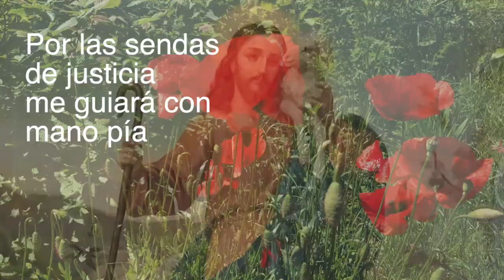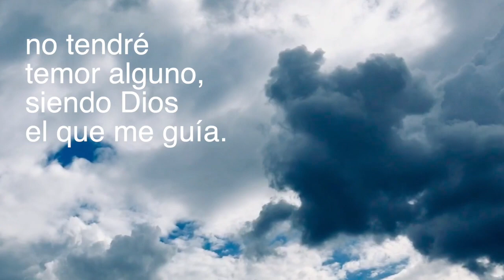NADA PUEDE YA FALTARME: El Señor es mi pastor – Canción al Salmo 23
NADA PUEDE YA FALTARME: El Señor es mi pastor – Canción al Salmo 23 – Por favor, utilice auriculares. – Version alemana (2021) – NOTA sobre una peculiaridad de la configuración del texto: se desplaza repetidamente el acento silábico de la última palabra de una línea. Esta extraña y algo sorprendente peculiaridad representa simbólicamente un paso de baile de exuberancia y alegría y de esta manera interpreta el texto.

0:06  Nada puede ya faltarme
0:38 Por las sendas de justicia
1:16 Su fiel vara y su cayado
1:49 Gracia, paz, misericordia

LETRA: AUTOR DESCONOCIDO (véase: Culto Cristiano #167, Publicaciones "El Escudo", New York, N.Y., 1964 / 1976 // aquí: 1983: (reimpresión 2nda edición) Ediciones La Aurora, Argentina)
1. Nada puede ya faltarme, / porque el buen pastor me guía. / Por la tierra saludable / en divinos pastos rica. / Junto a aguas de reposo / el Señor me pastorea, / manantial de vida eterna / que mi Espíritu recrea.
2. Por las sendas de justicia / me guiará con mano pía, / por amor de su gran nombre / siempre mi alma en El confía. / Aunque en valle tenebroso / peregrine el alma mía / no tendré temor alguno / siendo Dios el que me guía.
3. Su fiel vara y su cayado / ya me infundirán aliento, / y ante mis angustiadores / me dará el Señor sustento. / Con el balsamo divino / unge la cabeza mía, / y rebosa ya la copa / que me colma de alegría.
4. Gracia, paz, misericordia / seguirán la senda mía, / y en mansiones celestiales / moraré por largos días. / Nada puede ya faltarme, / porque Dios mis pasos guía / por la tierra saludable, / en divinos pastos rica.

TRADUCCIÓN DE LA LETRA AL ALEMÁN (CANTABLE, autor: Rainer Schulz):
1. Gott ist wie ein guter Hirte, / der uns gibt, was immer uns fehlt. / Stets ist er in unsrer Mitte, / sicher lenkt er unseren Schritt. / Kommt der Durst, bringt er uns Wasser, / speist uns, wenn der Hunger nach uns greift, / schenkt uns Leben, gibt uns Frieden / und bewahrt uns mit seinem Geist.
2. Böses kann er überwinden, / und dem Armen hilft er zum Recht, / macht uns frei von allen Sünden / und macht gut, was arg ist und schlecht. / Ist uns nah auch in Gefahren, / mitten in der Dunkelheit / kommt er, um uns zu bewahren, / sicher führt er uns durch die Zeit.
3. Was bedroht ist, kann er retten, / Wunden heilen, lindern den Schmerz. / Das, was schwach ist, kann er stärken / und mit Liebe füllen das Herz. / So kommt er, uns zu erhöhen, / schenkt uns Leben ohne Ende, / kommt und gibt uns zu verstehen: / "Ich bin Weg und Wahrheit für Euch!"
4. Wer Gott sucht, der wird ihn finden, / denn er führt uns sicher und gut. / Er macht uns zu seinen Kindern, / gibt uns Glauben und schenkt uns Mut. / Lädt uns ein, bei ihm zu wohnen, / gibt uns Platz in seinem Haus, / und will uns mit sich versöhnen. / Was er tut, führt er gut hinaus!